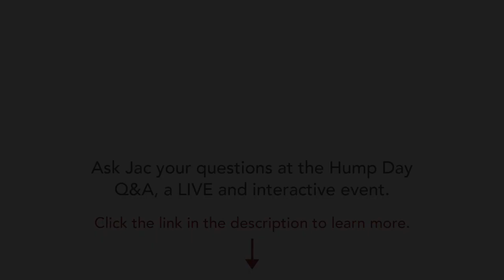Timeline Deconstruction (a Hump Day Q&A event)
Timeline Deconstruction  [Clip from Hump Day Q&A event, June 2022 - Collapse Of The Timeline]

The Hump Day Q&A meets once a month, on the first Wednesday of the month, from 7pm to 8:30pm Eastern Time. Ask Jac questions on any topic related to your spiritual path, in real time, open mic.
At these gatherings, together we embrace deep realizations and an authentic embodiment of awakening.

To register for an upcoming Truth Serum Q&A event

Would you like to hear when Jac releases new videos?

Jac O’Keeffe is a spiritual teacher, leader and author of books "Born to Be Free" and "How to Be a Spiritual Rebel".

Jac’s teachings include pointers to prior to the non-dual state, and she is clear that non-dual awareness is a stepping stone and not a destination. Her teachings cultivate wisdom, honesty, and integrity. She has high sense perception that she uses to expose, unravel and heal what creates blockages on her students’ spiritual path.

Jac’s work is driven by her capacity to envision the possible future of spirituality. She is a founding member of the Association for Spiritual Integrity (ASI), an organization dedicated to increasing accountability, ethics and integrity within the culture of spiritual leadership.